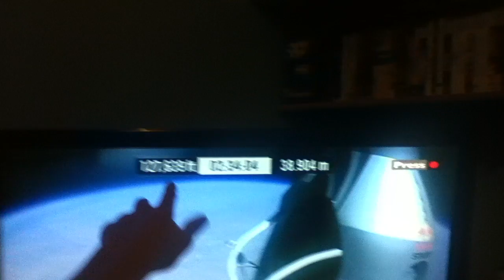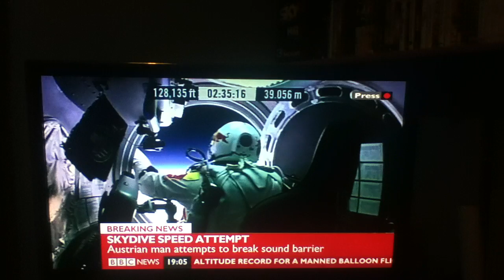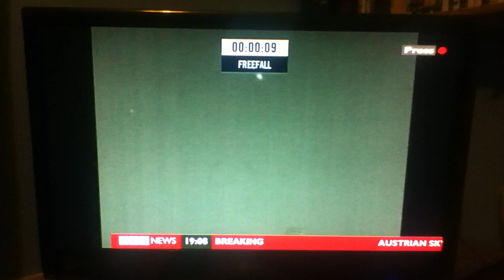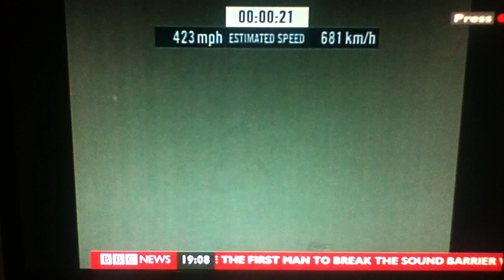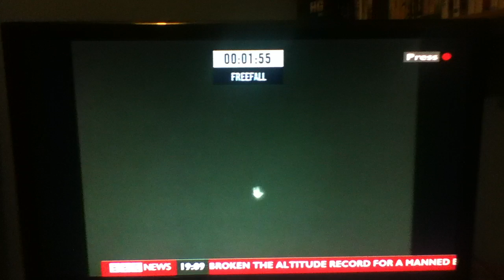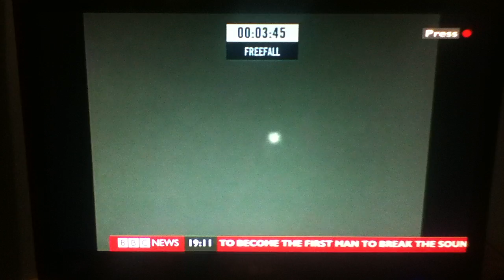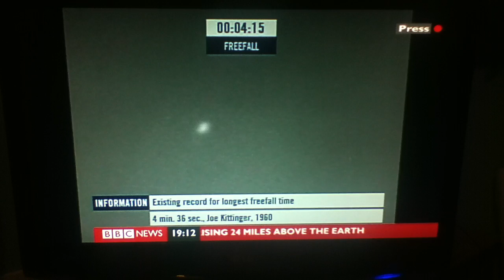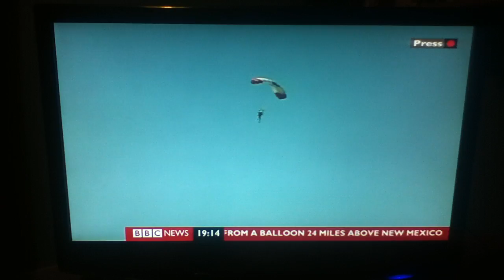Felix Baumgartner breaks sound barrier